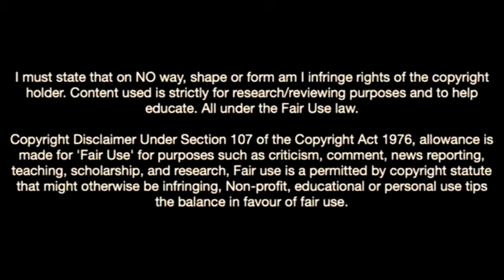This Is Why Anderletch Signed Mustapha Bundu